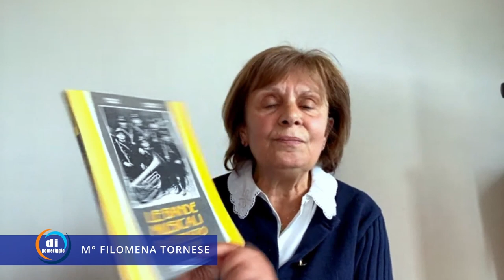Biglietto da visita del 7 maggio - Filomena Tornese